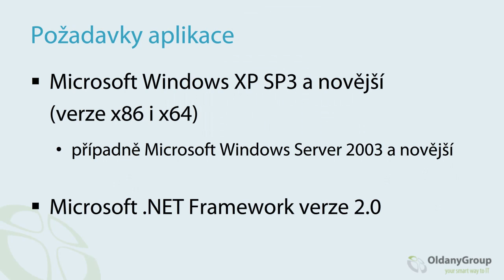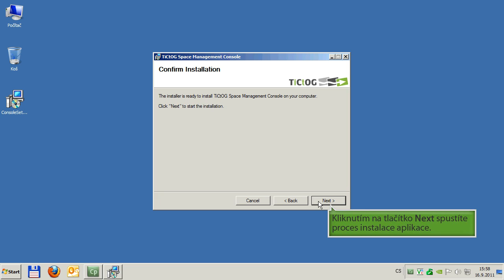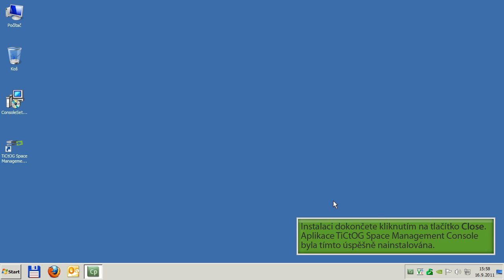TGSM Console: Instalace a konfigurace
Screencast ilustrující postup instalace a základní konfigurace aplikace TiCtOG Space Management Console z rodiny aplikací TiCtOG Space Management určených pro správu tenkých klientů TiCtOG. Více na